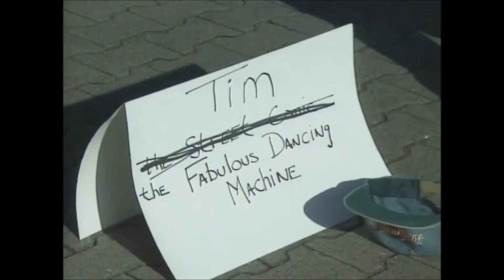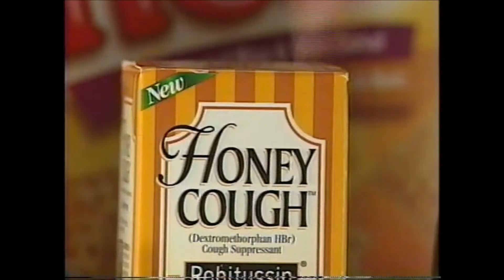Tim Testa Comedy Characters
From comedy shows and tv shows these are some characters written by comedian Tim Testa.  Men, women, scientists, dork's, infomercials, futuristic space men, workout geniuses, and pranks all combined into eight embarrassing minutes.